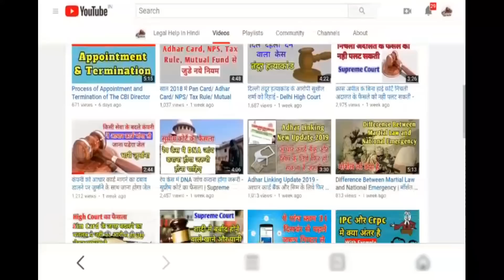गवाही का एक हिस्सा झूठा भी हो तब भी पूरी गवाही को झूठा नही माना जायेगा | सुप्रीम कोर्ट का फैसला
You can Read Articles on my website.
Your Education Guide UCNIcW4HD36WF4S6rJSxR4Rg

Important Keywords:-
 झूठी गवाही, hostile witness, supreme court ka faisla, supreme court judgements in hindi, hindi judgement, hamara kanoon, how to witness in court,